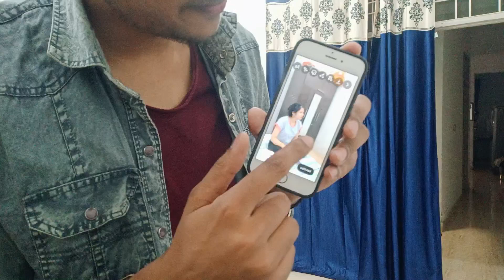woow itne sare chocolate 🍫🍫🍫💕💕💕💓💓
kaisa laga vlog plz batana jarur

aryan07474

plz give me one like